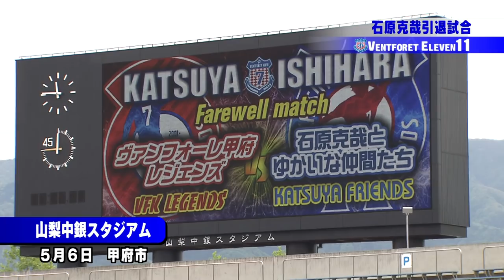20190515 ヴァンフォーレイレブン「石原克哉引退試合」